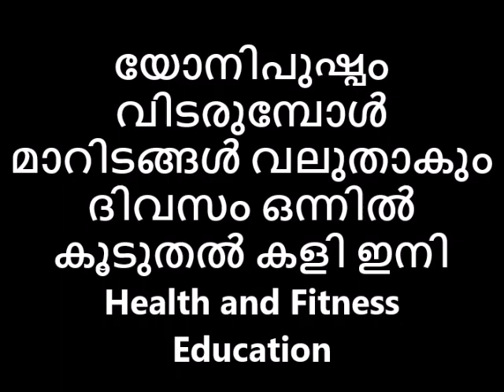യോനിപുഷ്പം വിടരുമ്പോൾ മാറിടങ്ങൾ വലുതാകും ദിവസം ഒന്നിൽ കൂടുതൽ കളി ഇനി